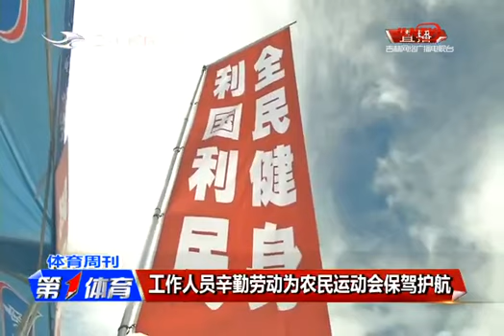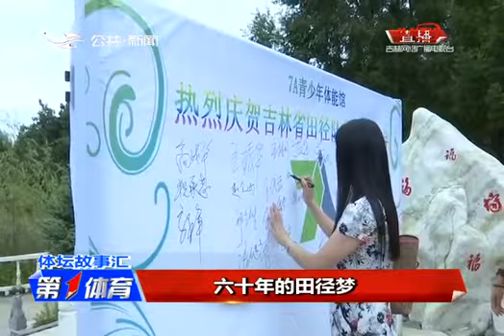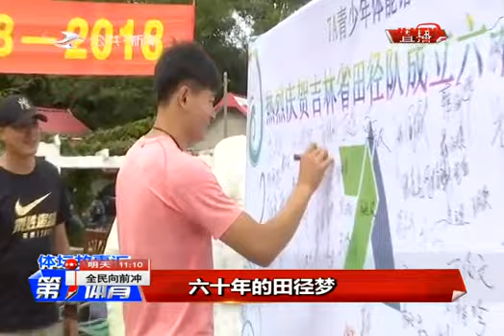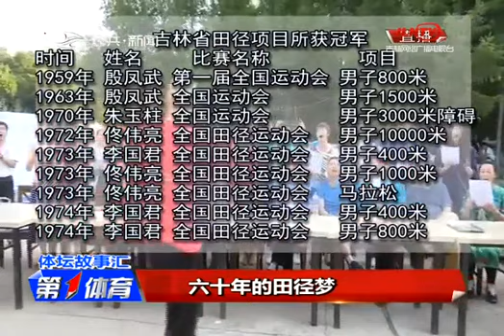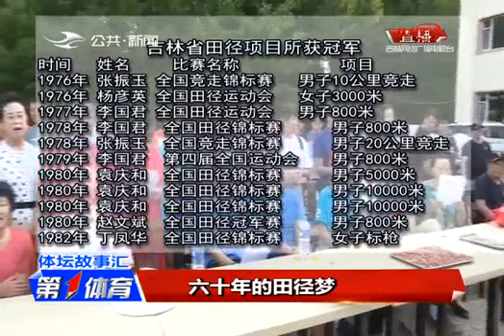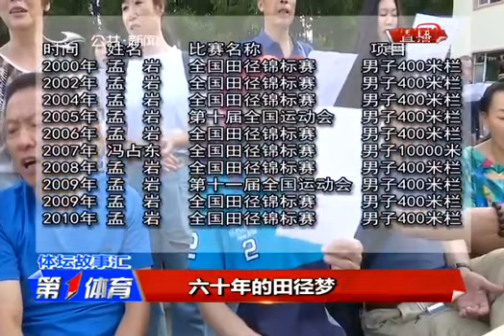《第1体育》20180819：全国青少年滑冰系列赛第四站在长开赛